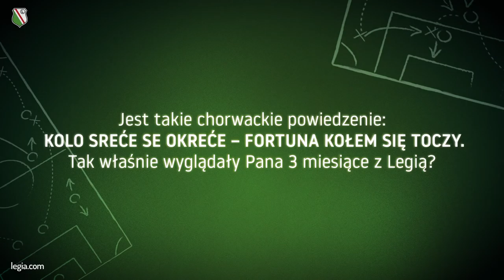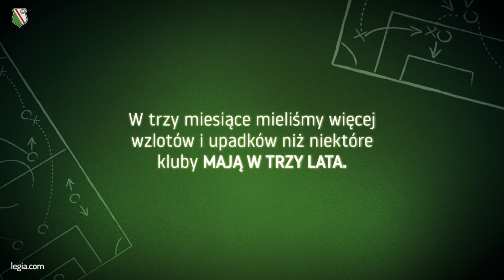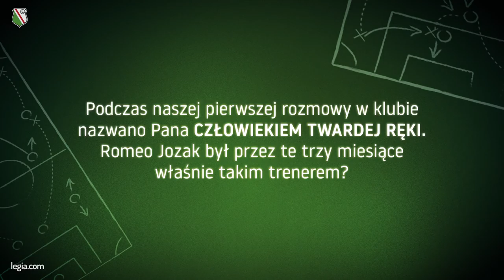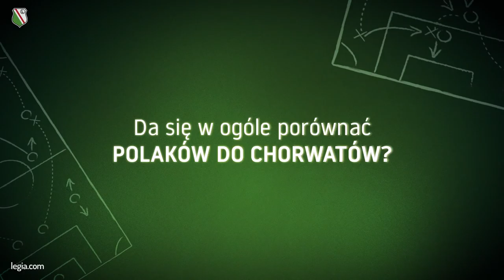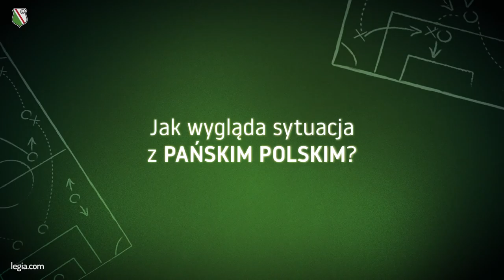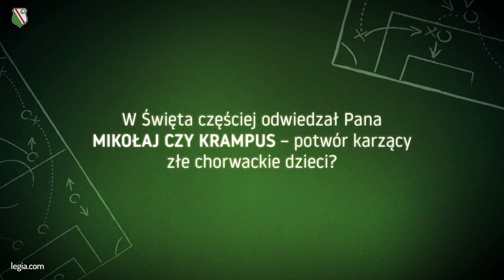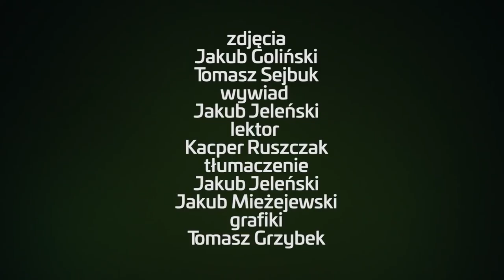Romeo Jozak: W futbolu jesteś tam, gdzie zasłużyłeś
- Nie zaczęło się tylko pochmurnie, zaczęło się od ulewnego deszczu i wielkiej śnieżycy, teraz jednak wyszło trochę słońca. To było jak przejażdżka kolejką górską, niesamowite doświadczenie, które mogę nazwać przygodą życia. I cieszę się każdym dniem jaki tutaj spędziłem - mówi w świątecznym wywiadzie z Legia.com trener Romeo Jozak.Oficjalny kanał YouTube Legii Warszawa - znajdziesz tu wszystko o Legii Warszawa: kulisy i relacje z meczów, treningów, konferencji prasowych, doping kibiców i wiele innych.